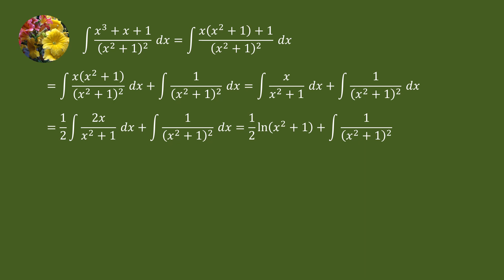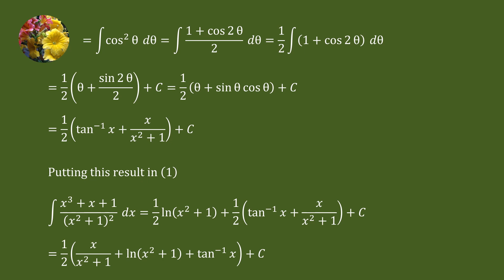Indefinite Integrals (TCET14E-CH8-Ex8.6-27)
Evaluate
Integral (x^3 + x + 1)/(x^2 + 1)^2 dx